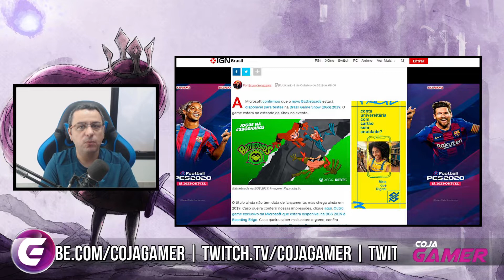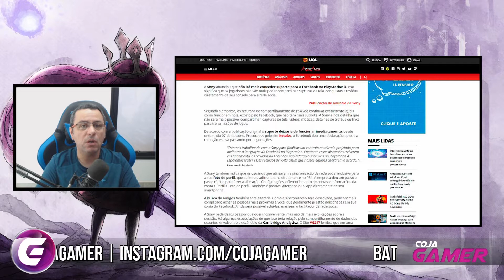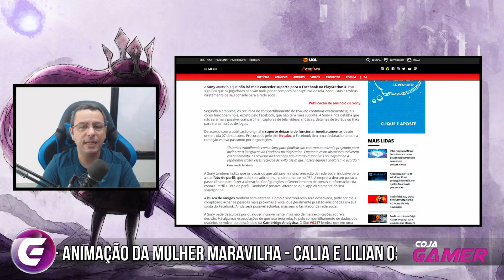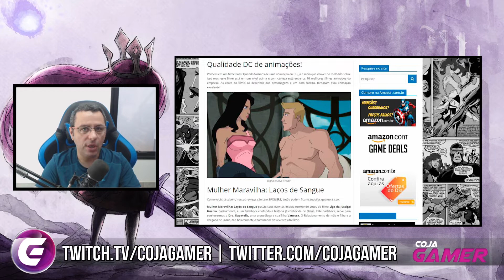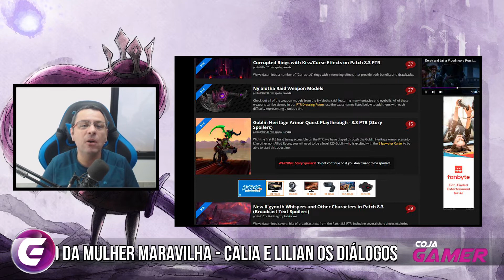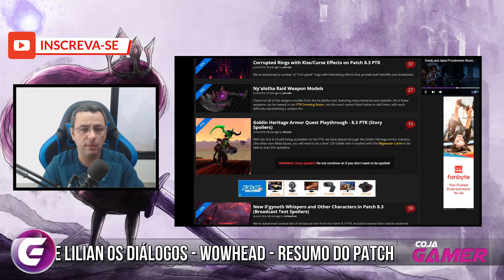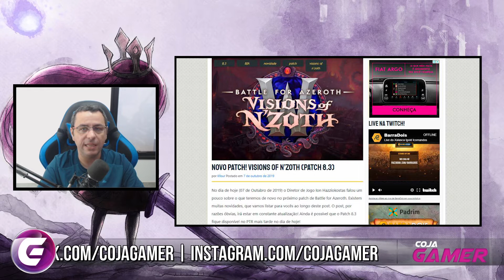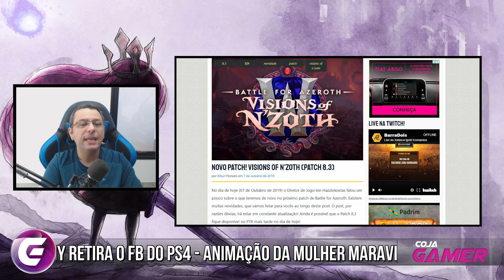Spoilers no WoWHead - Resumo do Patch 8.3 - BGS e Sony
Battletoads poderá ser jogado na BGS2019, Sony Tira Facebook do PS4, Mulher Maravilha Laços de Sangue, a Conversa de Calia e Lilian, muita informação no WoWhead e o Resumo do Patch 8.3

✔TAG de Criador Epic Games:
❑COJAGAMER